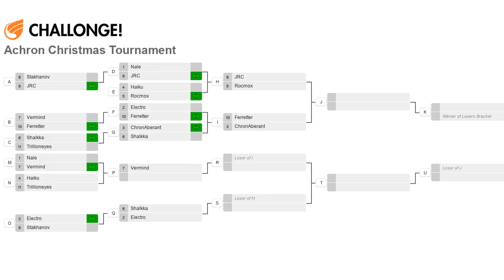2012 Xmas Tournament - Losers Round 1: Electro(C) vs Stakhanov(V) on Rooftop Showdown - Achron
Here's the first match of the loser's bracket of the 2012 Achron Christmas Tournament. Unfortunately, the first day of casts had come technical issues with the videos intended for YouTube, so those are only in the recorded videos section.

Achron v1.3.0.1
Electro(CESO) vs Stakhanov(Vecgir)
2012 Christmas Tournament
Map: Rooftop Showdown v1.1.1

Highlights (may be spoilers):
Coming Soon!